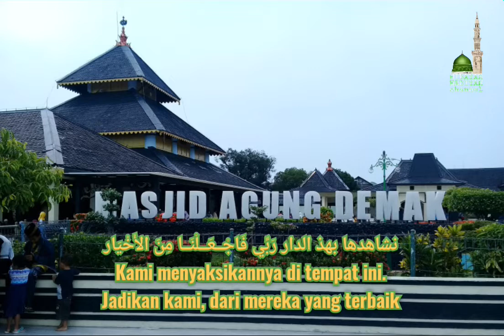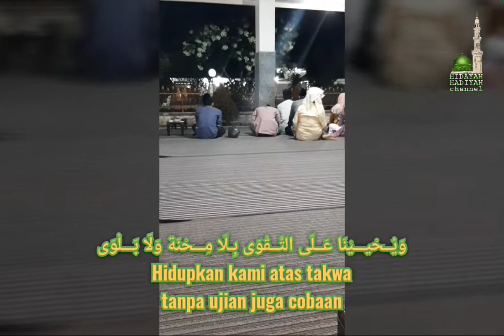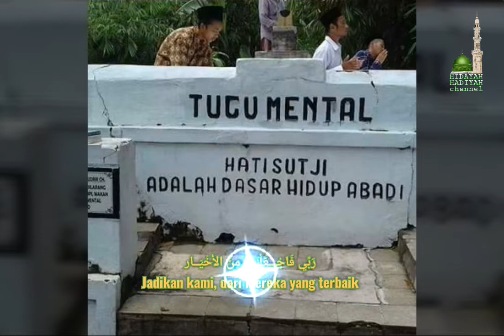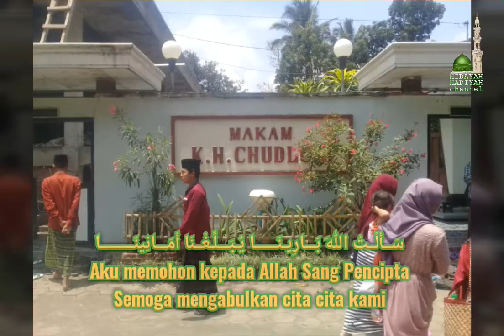SAALTULLAHA BARIINAA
Perjalanan Religi ke Demak dan Magelang
Memohon Keselamatan dan Keberkahan